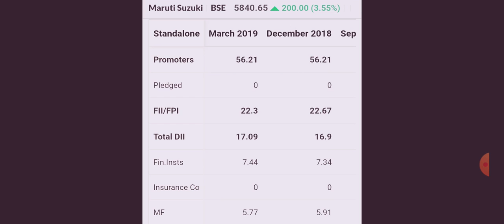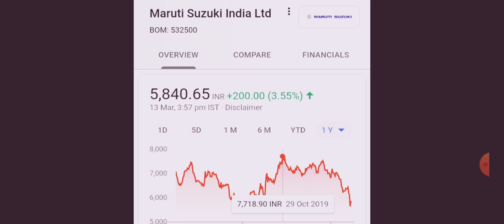Latest share market news MARUTI SUZUKI INDIA